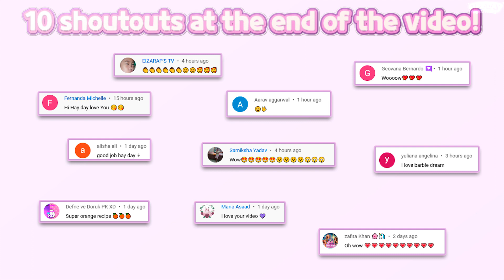🥚 What do i do with pet eggs? | Play Together #41 🥚 | Fun game | Simulation | HayDay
😊Play Together | HAEGIN Co.,Ltd.
🔽 Download 🔽
📱App Store(IOS):

⚠“Play Together” is a free game. An in-app purchase is need to Unlock Part of Item.

Meet your friends from all over the world!
Here comes the metaverse where friends from all around the world can gather around!
Care to Play Together?